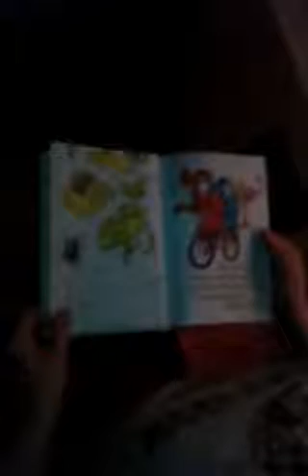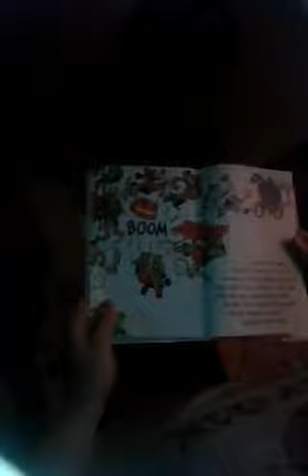Micheal uploaded on his mommy's channel...the "B" book 😊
My 5 year old son at the time uploaded this video himself ...he has high functioning autism and is a little genius! 😊